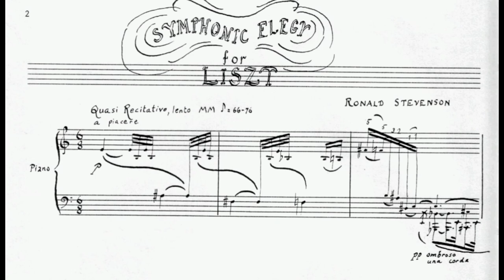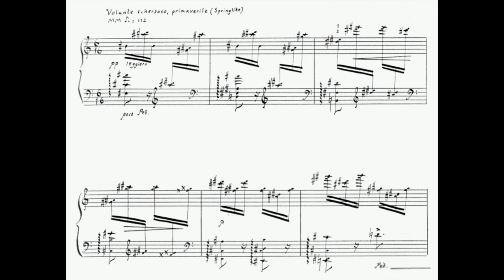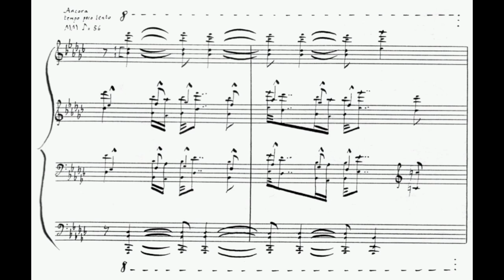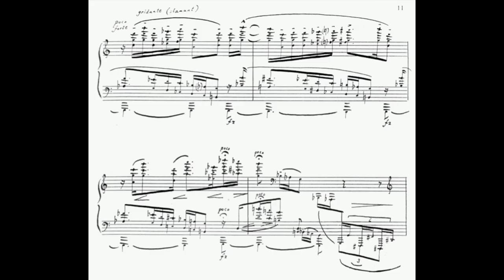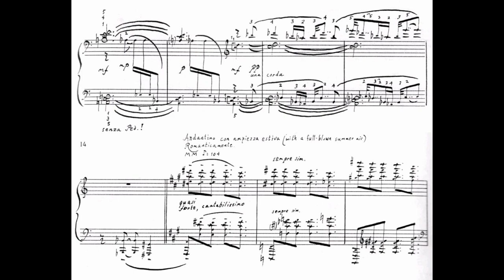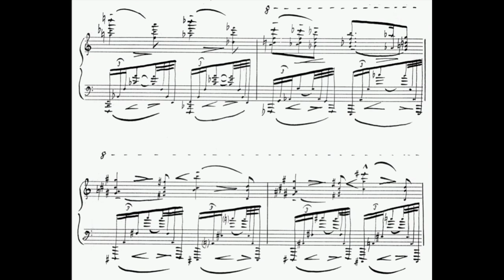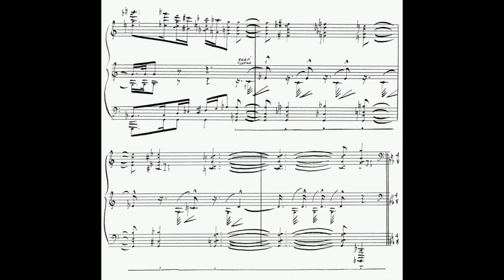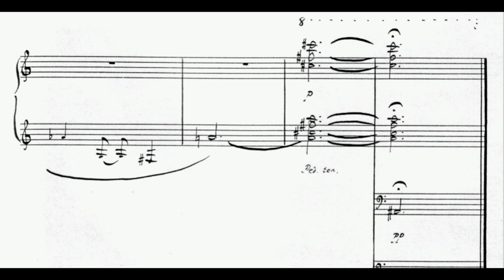Ronald Stevenson - Symphonic Elegy for Franz Liszt (audio + sheet music)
"It was my wish and principle to make the central point of my opera a figure conspicuous and proverbial in history, connected with magic and unsolved riddles. From Zoroaster to Cagliostro these figures form a row of pillars through the course of time...," Busoni noted in 1922 in The Score of Doktor Faust. For Stevenson, whose discovery of Doktor Faust in 1946, at 18, was the major turning point of his creative life -- prompting him to don the mantle of inheritor of the Busoni tradition -- he might have paraphrased his "master in absentia" by pointing to Chopin, Liszt, Paderewski, Godowsky, and Busoni, himself, as a row of pillars looming into the so-called Golden Age of the Piano, conspicuous for uniquely expressive mana and the riddles of an expanding transcendental piano technique. For Stevenson, as for Busoni, the complex of associations surrounding Faust became a fascinosum. For instance, Stevenson returned again and again to the 12-note theme with which Liszt's Faust Symphony opens, expressing Faust's magical character as it seems to herald Schoenberg's dodecaphonicism. As the years crept up, Stevenson became more drawn to Liszt as a human being, and to those spectral works of Liszt's old age opening on another -- spiritual, enigmatic, eldritch -- demesne. The ghostly aura of those miniatures had been au fond familiar from his youth, heard in the 21-year-old's Fugue on a Fragment of Chopin. Indeed, the impact of Doktor Faust, which inhabits that same sinister country of the soul, was less an epiphany for Stevenson than a recognition, a homecoming. In the upshot, the Symphonic Elegy for Liszt, composed in 1986 for the centenary of Liszt's death on commission from his friend, Peter Hicks -- a medical doctor and "pianophile extraordinaire" who also commissioned Le Festin d'Alkan -- looks compassionately at the titan from the perspective of his last haunted years, as a failing magus, his magic intact but his physical habitation plagued by infirmities. In formal outline it follows the four seasons as an analogue for Liszt's life. A brief monodic introduction recalls the eerie atmosphere of Liszt's late pieces, overtaken by a blues-inflected harmonic warmth, the promise of spring laced with sadness, welcoming yet strange, rising in a clamorous anguish in which the Scotch snap (an oddment, also, of Hungarian music) is prominent. Nostalgic summer music is swept away by a presto fantastico as memory becomes more halting and tentative with inexorable autumn and the finality of winter. Psychically acute, it is disturbingly moving.

(AllMusic)